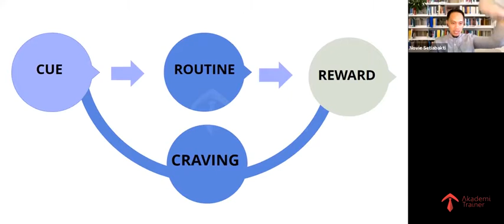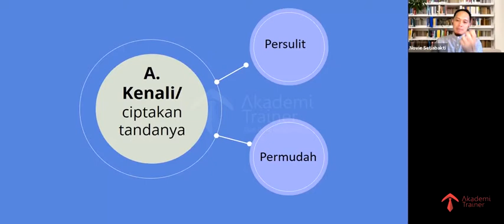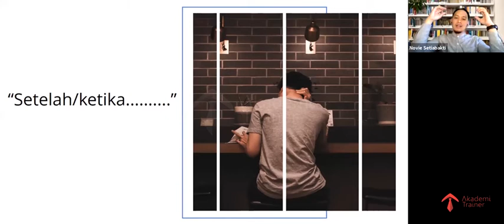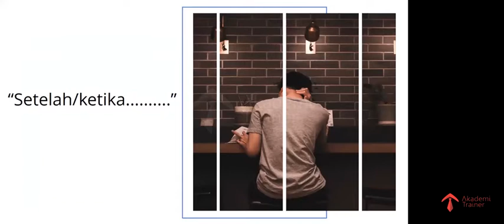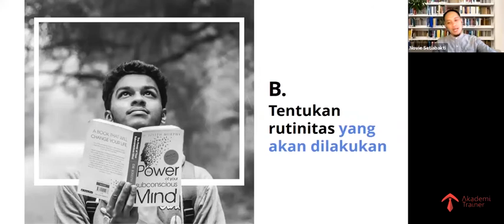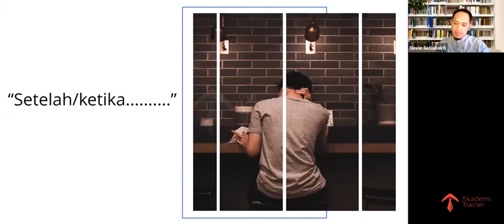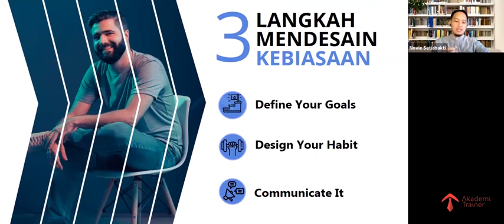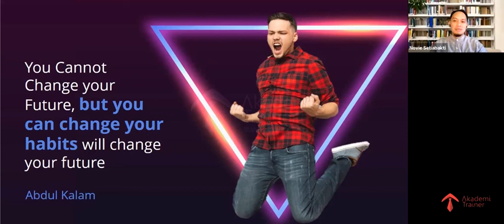Design Your Habit ( Part 5 )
Seringkali kita menganggap bahwa sebagian besar tindakan yang kita buat setiap hari adalah hasil pembuatan keputusan yang dipertimbangkan dengan baik, padahal sebenarnya bukan. Tindakan-tindakan itu adalah kebiasaan, artinya kebiasaan lah yang telah membimbing Anda melakukan setiap tindakan tersebut.
Kebiasaan adalah apapun yang dilakukan secara berulang kemudian menjadi otomatis. Berulang, itu adalah sifat penting pada kebiasaan, yang membuatnya menjadi kekuatan hebat.
Pandemi membawa perubahan dalam kehidupan. Dalam waktu yang cukup lama banyak aktivitas dilakukan di rumah, pengulangan aktivitas menjadi tak terhindarkan.
Pertanyaannya selama pandemi berlangsung kebiasaan apa yang telah berhasil dibentuk?apakah itu selaras dengan goals diri?ataukah sebaliknya menjauhkan kita darinya?
Lalu apa yang harus dilakukan?kita perlu melakukan perancangan kembali kebiasaan, terutama di era New Normal seperti saat ini, kebiasaan yang selaras dengan target-target yang hendak dicapai.
Semua akan kita bahas dalam "Design Your Habit - Merancang ulang kebiasaan di era New Normal", bersama Novie Setiabakti @noviesetiabakti (seorang Habit Designer dan tim elite Associate Akademi Trainer) .